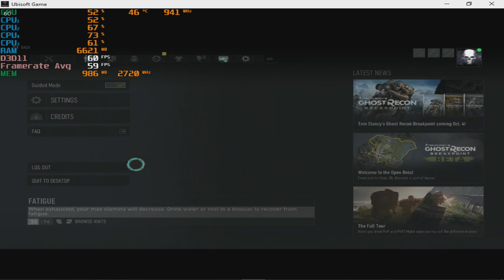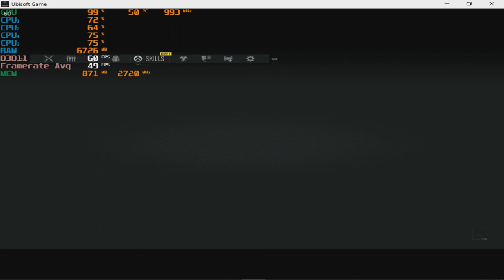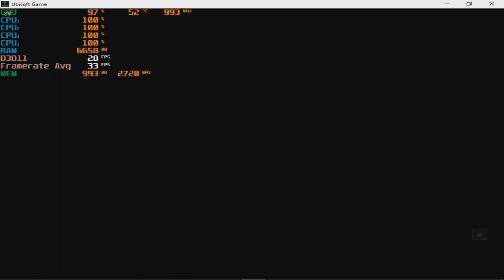Tom Clancy's Ghost Recon Breakpoint Beta - With the "1GB" GTX 650 TI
Cpu: A8-5600K 3.9ghz OC
Gpu: Nvidia GTX 650 TI 1GB Gddr5 OC
Ram: 8gb 1600hmz (overclocked to 1866mhz) ddr3